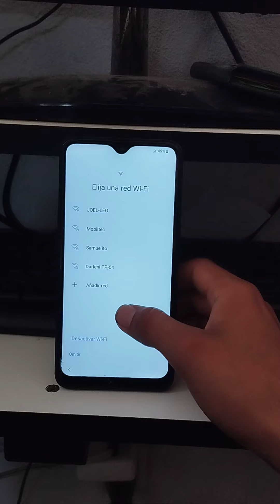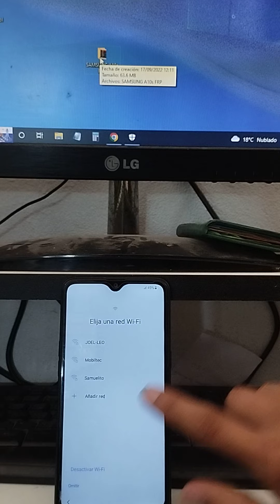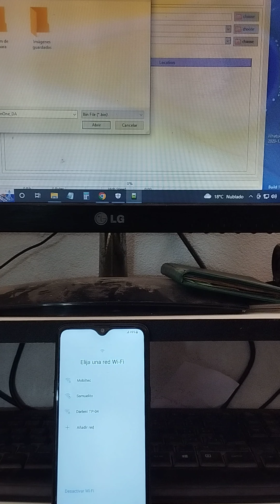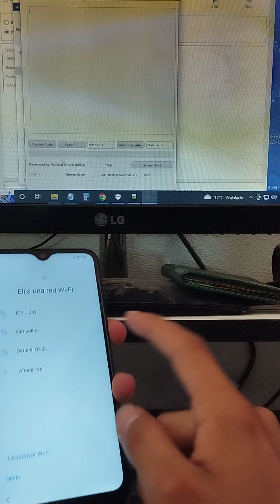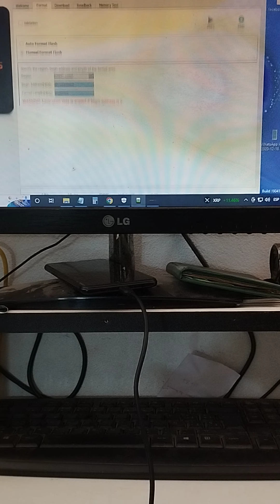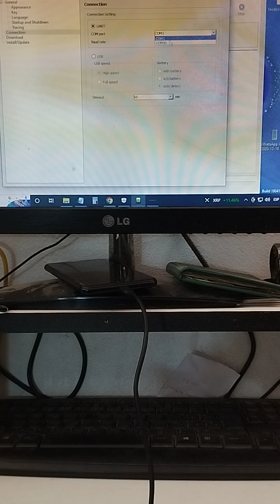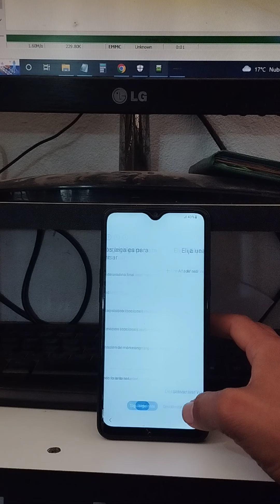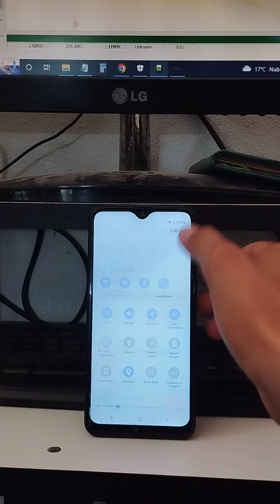📲 Como Quitar Cuenta De Google A10s Con PC 2023 📱💻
LING DEL LOS ARCHIVOS A10S FRP